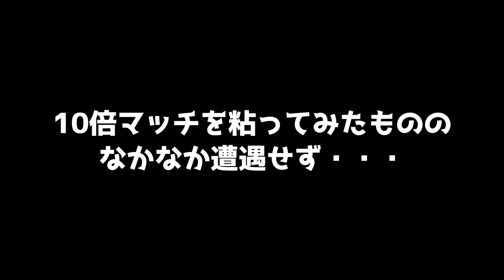フェスリバイバル開催！頑張るぞマヨネーズ！！【スプラトゥーン２】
スプラのフェスが10か月ぶりに開催したので参加しました！
3D酔いには気を付けてください！
そういえばスプラトゥーンの動画を投稿するのは初めてです。

気に入ったら登録、コメントや高評価頂けると嬉しいです！